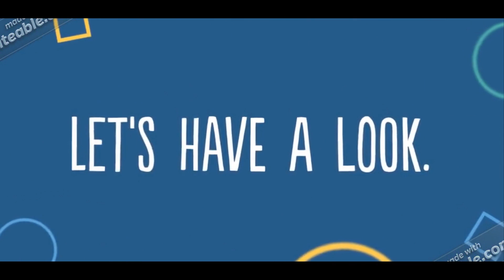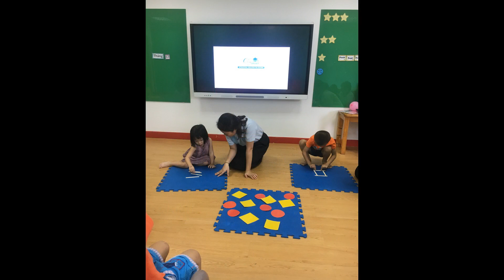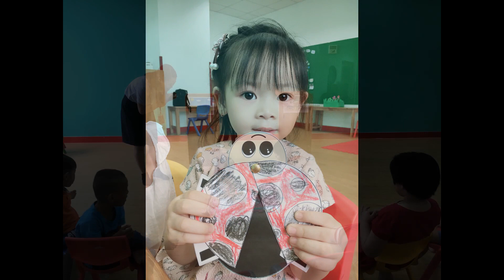Citysmart - Open house 1A061 - Ms. Nellie